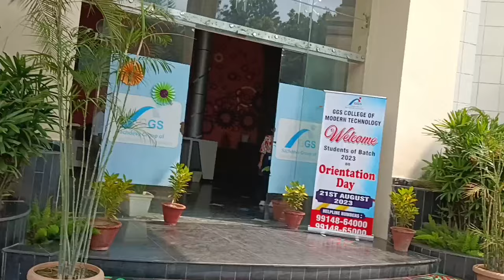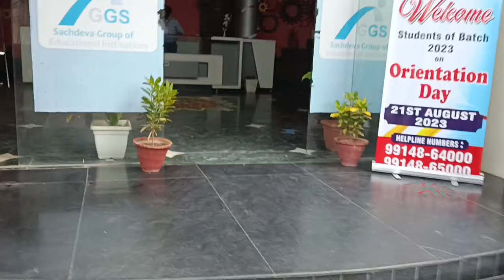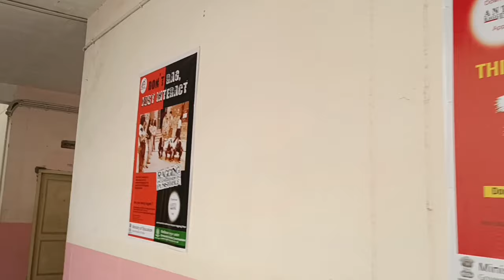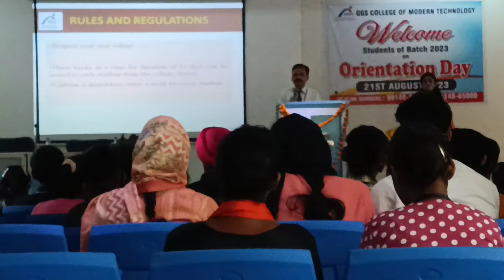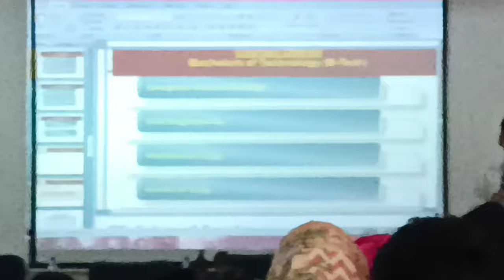GGS College Modern Technology // Orientation Day 2023 // ankit vlog - 11